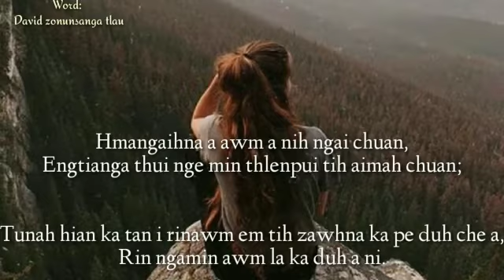KAR HLA DI